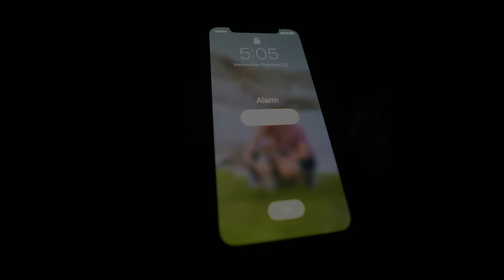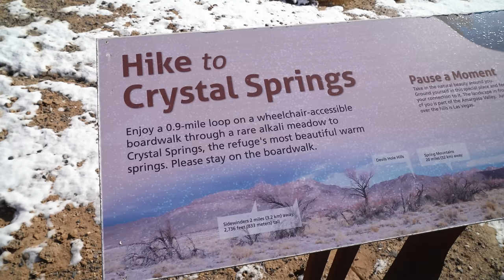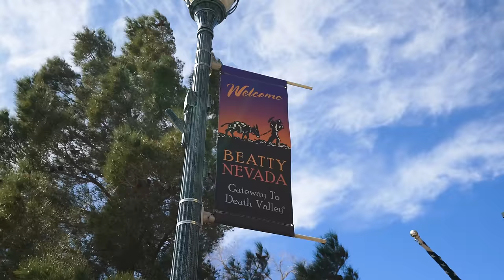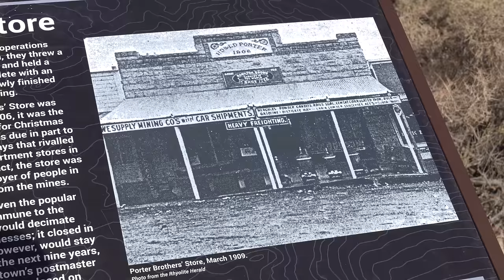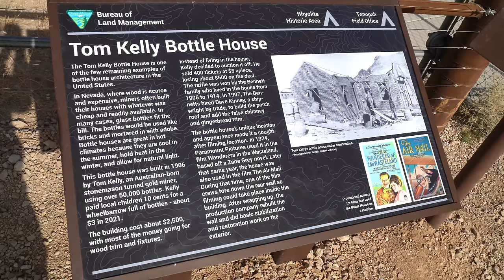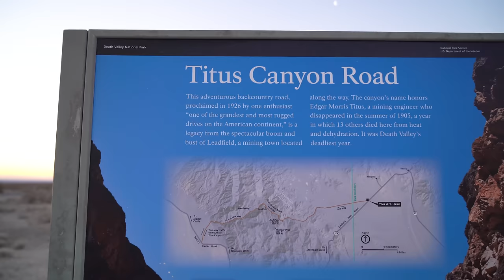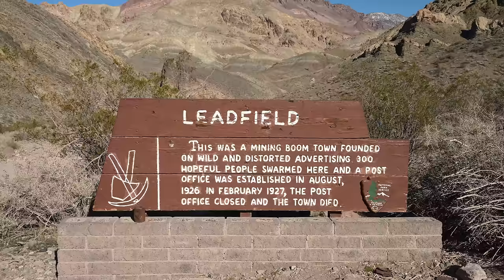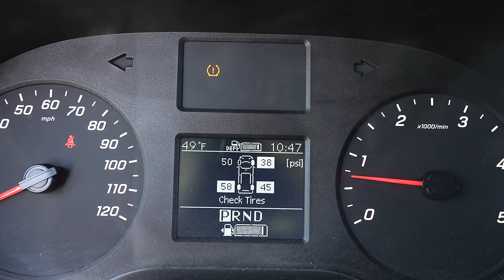An EPIC drive to Death Valley (Ash Meadows, Wild Burros, Rhyolite GHOST town, & Titus Canyon!)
After Joshua Tree, we booked it to Death Valley National Park to take advantage of a cooler weather window and along the way we decided to swing by a state we hadn't planned to visit this year...Nevada!

Our drive was filled with unexpected snow, a giant bovine, a beautiful spring in the desert, an adorable cat that wanted our chili, wild burros, a ghost town, unique art, and an EPIC off-road drive into Death Valley through Titus Canyon. It was one of the most fun and adorable days we have had in a long time!

⌚Timestamps
00:00 Introduction
01:43 We made it to Nevada!
02:34 Ash Meadows National Wildlife Refuge
06:30 Beatty, Nevada
07:37 Happy Burro Chili & Beer (with a new friend!)
10:06 Beatty Burros
12:13 Rhyolite Ghost Town
14:42 Goldwell Open Air Museum
16:15 Driving Titus Canyon Road